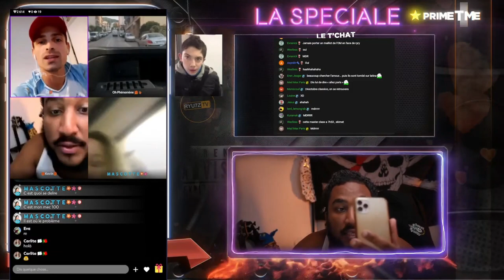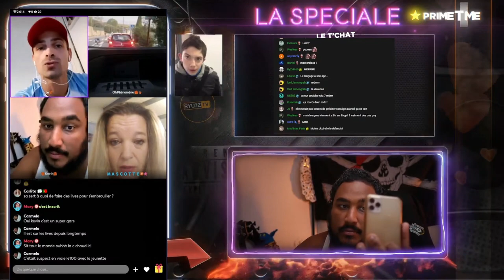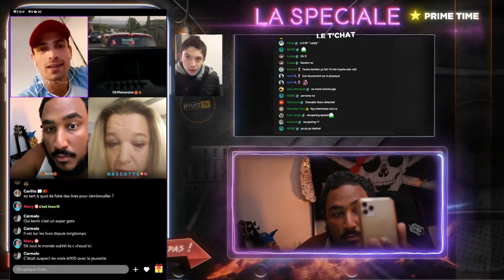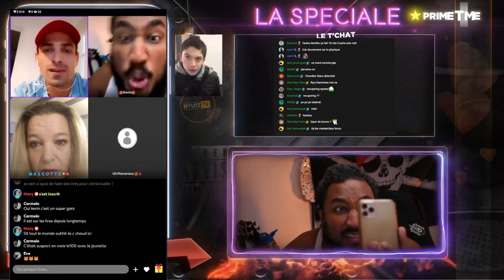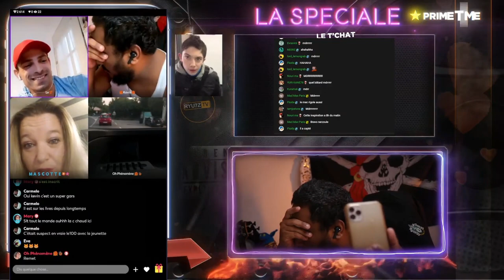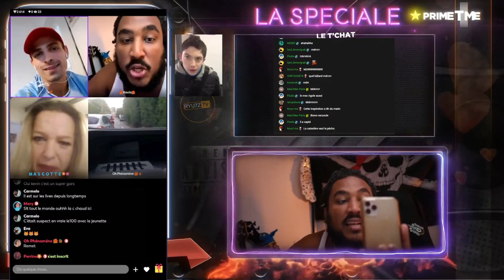CE MARSEILLAIS DRAGUE LA FILLE MINEURE D'UNE CAISSIÈRE ?! 😰😡